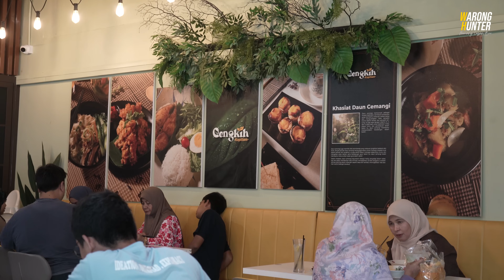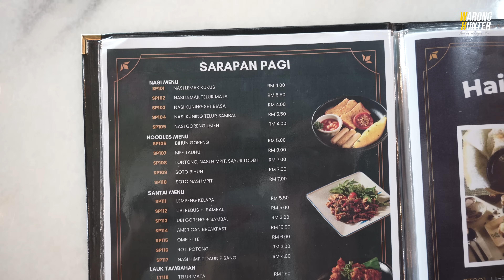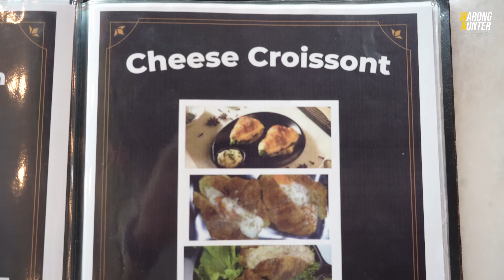Baru BUKA DI DESA PINGGIRAN PUTRA dan KINI MENJADI TEMPAT KESUKAAN SAYA & FAMILY (4K)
Untuk video kali ini saya nak share tentang sebuah kedai makan yang baru saja buka di Desa Pinggiran Putra, Kajang. Menyajikan menu-menu sarapan pagi sampailah ke malam.

CENGKIH KOPITIAM
14, Jln Pinggiran Putra 4A/1, Desa Pinggiran Putra,
43000 Kajang, Selangor

Waktu Operasi :
7.30 pagi - 9.00 malam
Jumaat Cuti